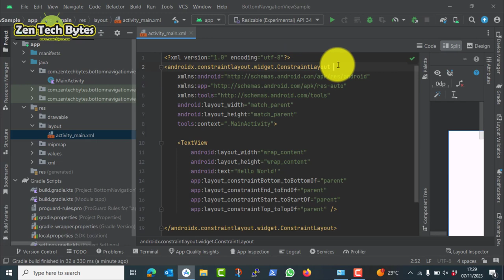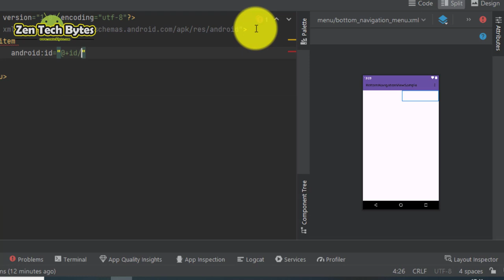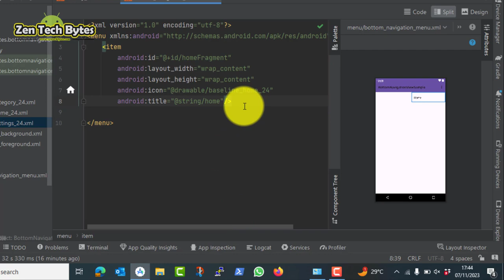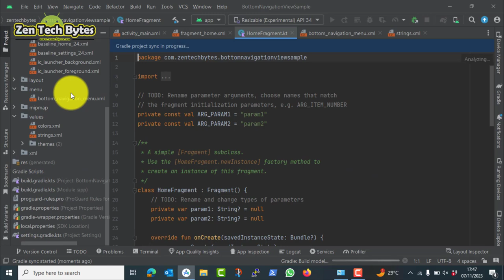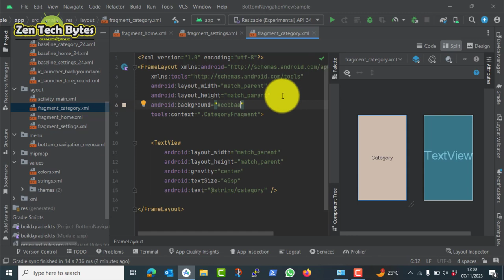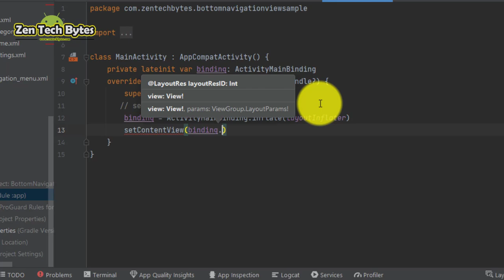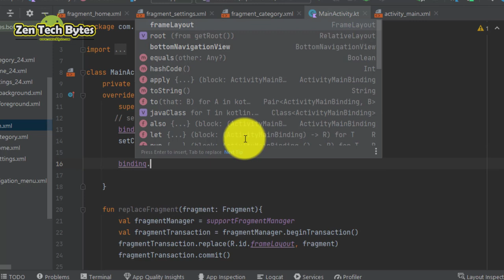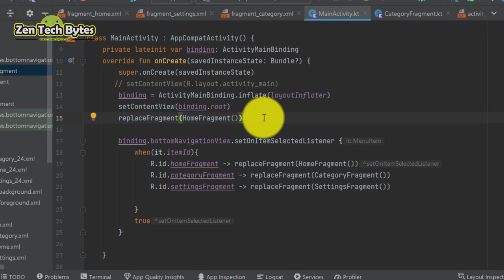Bottom Navigation View Android Studio Kotlin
Bottom Navigation View in Android Kotlin - ZenTechBytes 👇🏻👇🏻👇🏻

Welcome to ZenTechBytes channel, where we provide comprehensive tutorials and tips to help you learn Android Studio programming